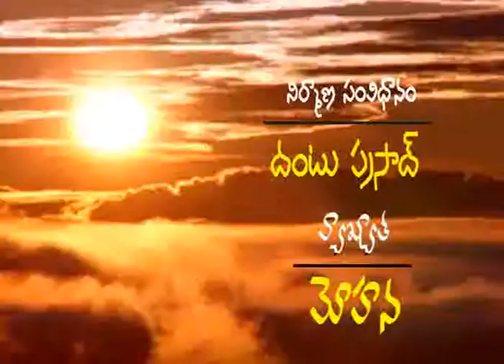Santi Swaroop Bhatnagar